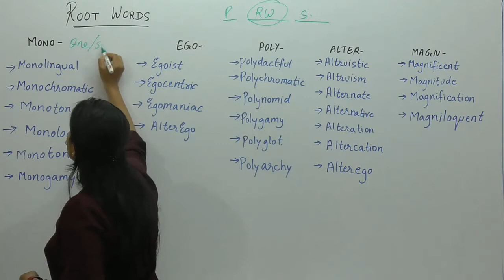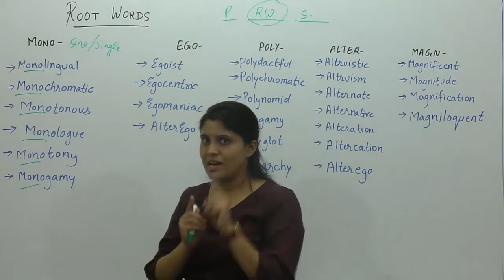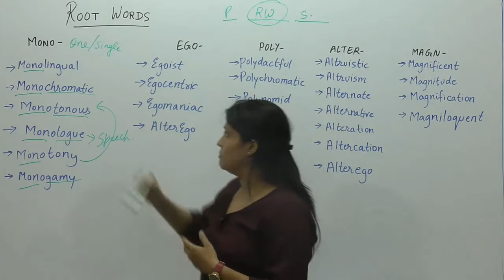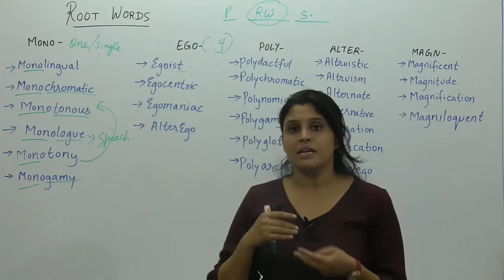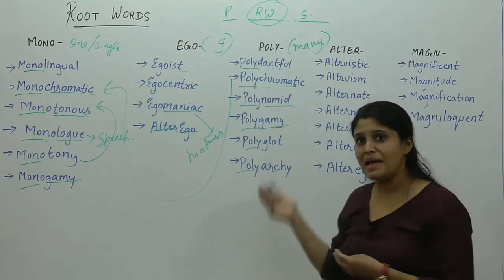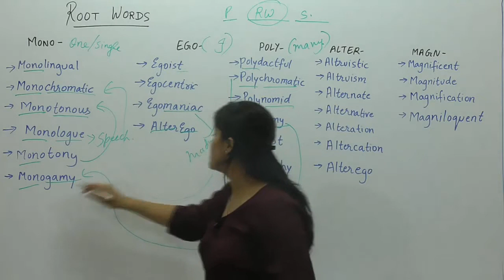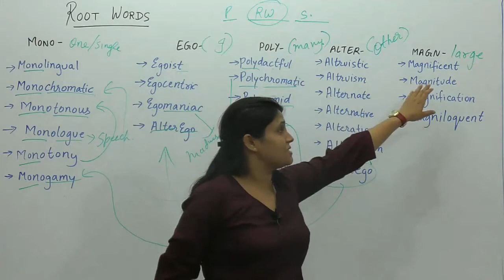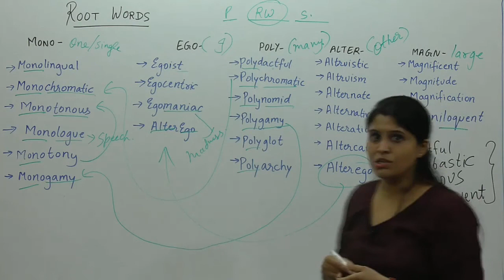ADVANCED VOCABULARY PART 2 | SBI PO IBPS PO SSC CGL | CAT MAT XAT | GRE IELTS TOEFL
Vocabulary is indeed a part of many examinations, almost all competitive examinations with english as one of the sections contains vocabulary questions.
Even in our day to day life we need to have a good vocabulary to make our speeches sharp and swift, so to improve your vocabulary, we at Excel and Exceed have managed to get on the amazing vocab and diction expert Deepali ma'am to help you out.

Facebook For more videos from Sourabh sir click the